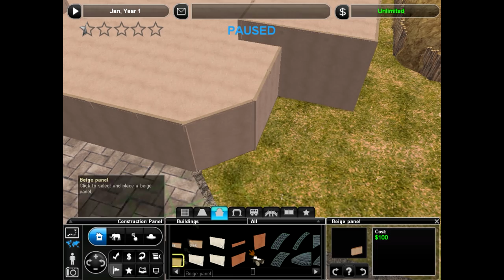ZT2 African Savannah Zoo Series Ep.2: Bird House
Hello everyone!
Today I am building an building for a couple African bird species.
This video is a part of the African Savannah series
This Zoo will be made of solely African Animals.
Want your request to be a video?
Thanks!

-Music is from Zoo Tycoon 2 Soundtrack